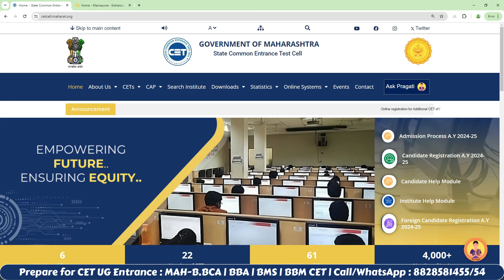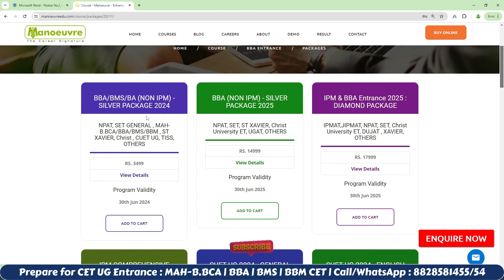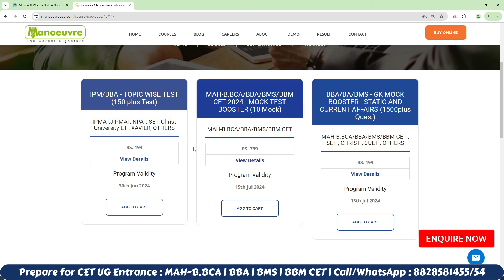MHCET B. BCA | BMS | BBM | BBA 2024 Registration Date Extended | Who can Apply? | Latest Update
Crack IPM & BBA - MAH BBA CET | NPAT , CUCET, SET , CHRIST , OTHERS

CLASSROOM COACHING :-
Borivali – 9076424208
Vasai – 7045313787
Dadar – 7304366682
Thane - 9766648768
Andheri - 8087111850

Program Link

Follow the link for BCA CET Entrance Mock Test Program : -

Follow the link for BCA CET Entrance Books (Study Materials) Program : -

Follow the link for BCA CET Entrance  Sectional Program : -

Follow the link for BCA CET CET Entrance  Full Course Program : -

Follow the link for BCA CET Entrance Live Class : -

Manoeuvre Education

BCA Entrance Exam Preparation
BCA CET Exams
BCA Integrated Programs
BCA Colleges
BBA & BCA entrance coaching classes in dadar
BBA & BCA entrance coaching classes in borivali
BBA & BCA entrance coaching classes in andheri
BBA & BCAentrance coaching classes in thane
BBA & BCA entrance coaching classes in pune
MAH BCA CET 2024
MAH BCA CET UPDATE
MAH BCA CET 2024 Form filling process started
MAH BCA CET 2024 Registration date
MAH BCA CET 2024 Exam date
MAH BCA CET Syllabus